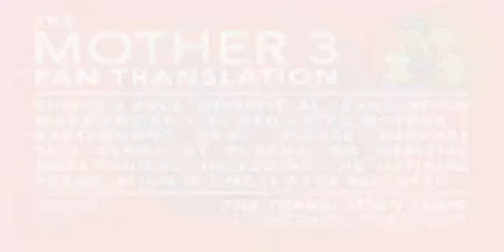Mother 3 Part 8 *raw*